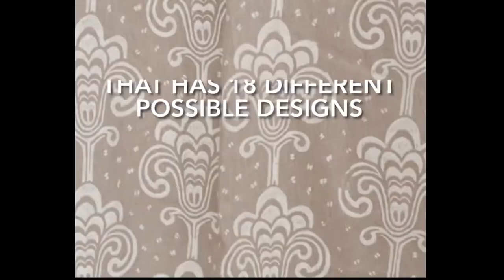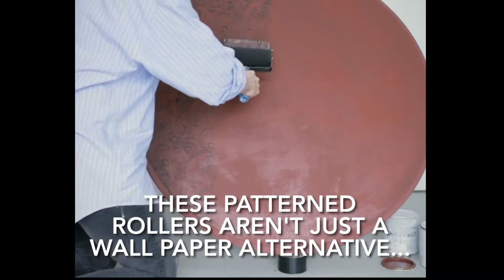3D Rubber Roller | Goods On Fire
Forget wallpaper! These Live Art – Patterned Wall Paint Rollers are the coolest way to design your walls.